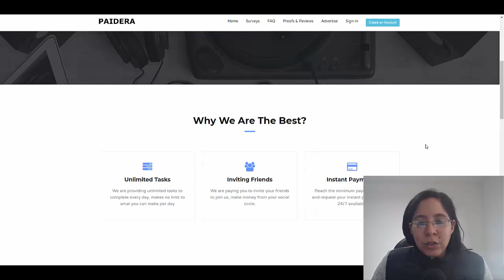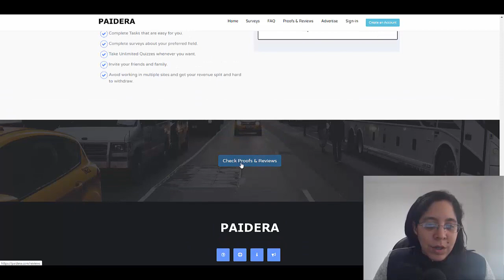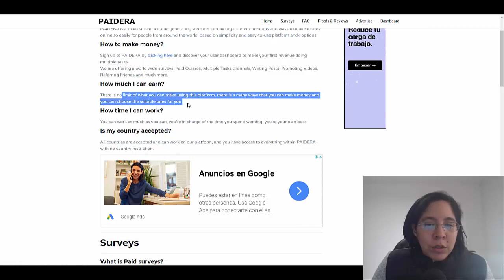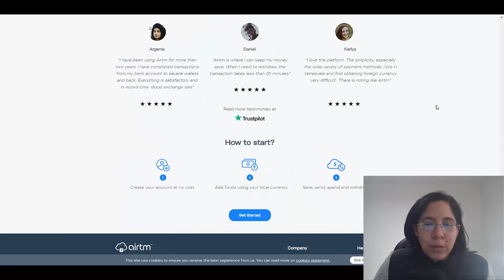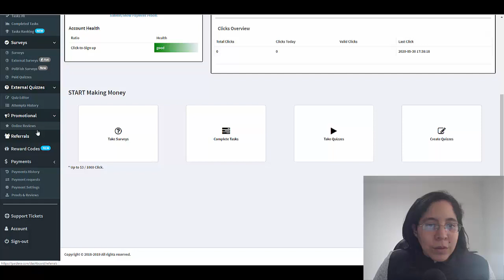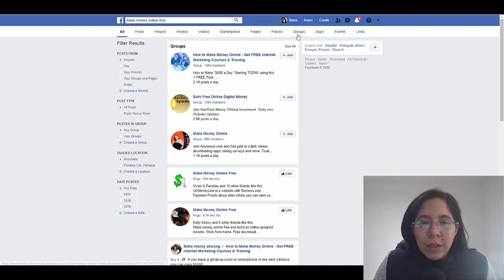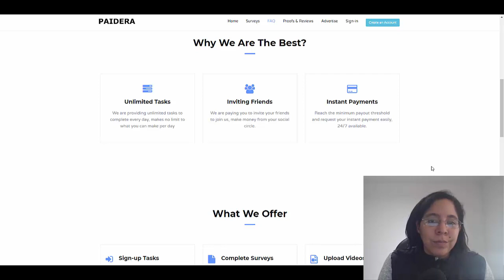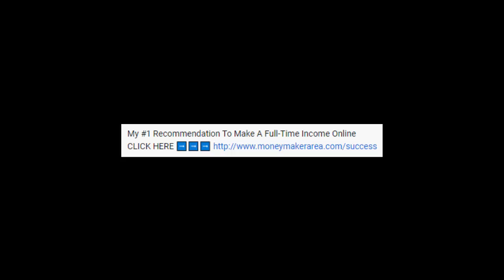Free Paypal Money - How To Make Money Online Sharing a Link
➥➥➥ FOLLOW ME ➥➥➥

Translated titles:
Kostenloses Paypal-Geld-So verdienen Sie online Geld, indem Sie einen Link teilen

Argent Paypal gratuit-Comment gagner de l'argent en ligne en partageant un lien

Gratis Paypal-penge-Hvordan man tjener penge online ved at dele et link

Gratis Paypal-geld-Hoe u online geld kunt verdienen door een link te delen